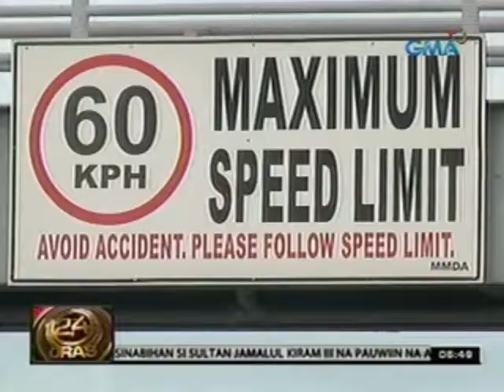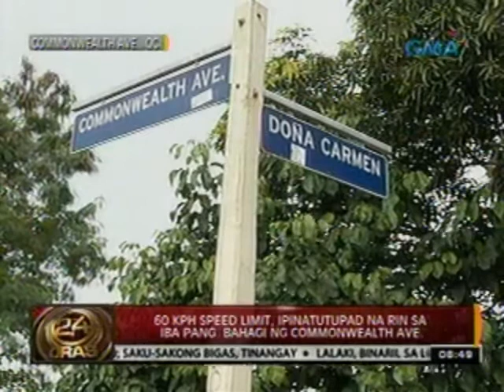24Oras: MMDA: Bilang ng aksidente sa Commonwealth Ave., bumaba mula nang ipatupad ang speed limit